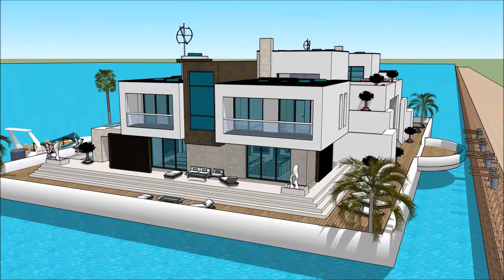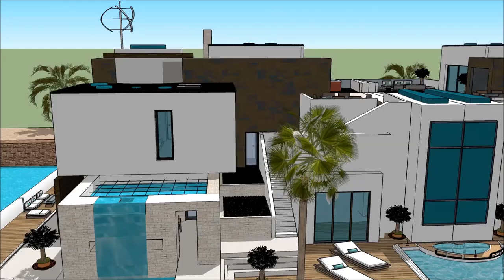Floating house architecture on water living magazine Khao Sok in TANZANIA Holiday Rental Vacations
The floating house villa houseboatzania launching an innovative high-end luxury yacht floating house villa mansion home design potentially as a display of exhibition of the Floating house architecture on water living magazine  Khao Sok in TANZANIA Holiday Rental Vacations .

The collection of the Floating house villa houseboatzania concept of Floating house architecture on water living magazine  Khao Sok in TANZANIA Holiday Rental Vacations  consists of high luxury and architectural art pieces in minimalism combined with living on the waterfront of the harbour.

The floating house villa mansion yacht design has the basis to sustain living with high standards and contemporary structural design at Floating house architecture on water living magazine  Khao Sok in TANZANIA Holiday Rental Vacations  with numerous of prospects for excessive living and celebrating the desire of life worldwide:  UK Thames London